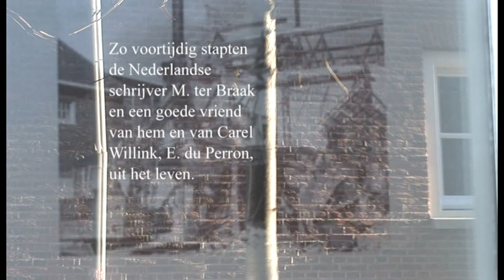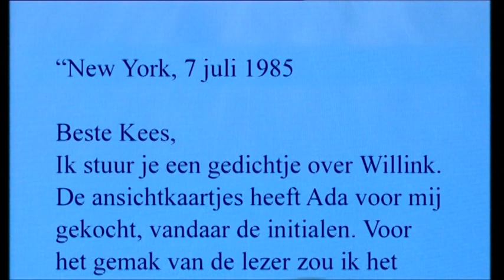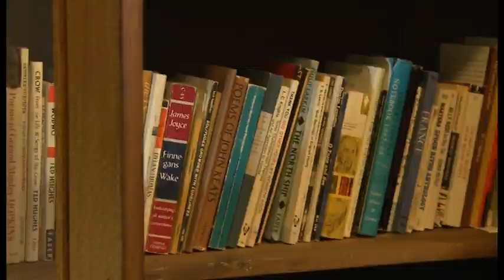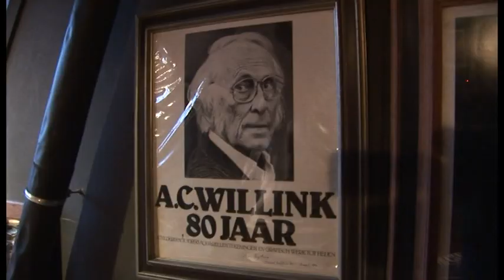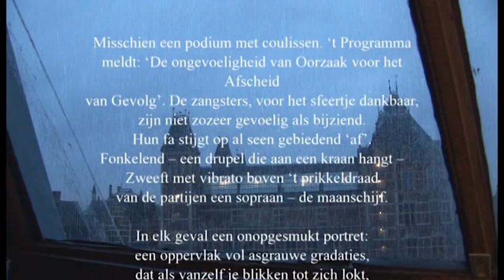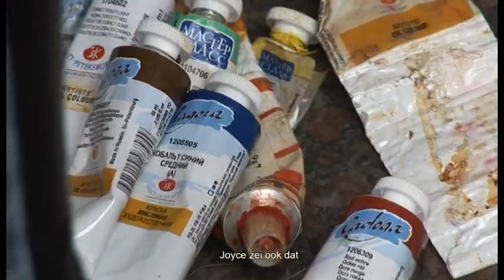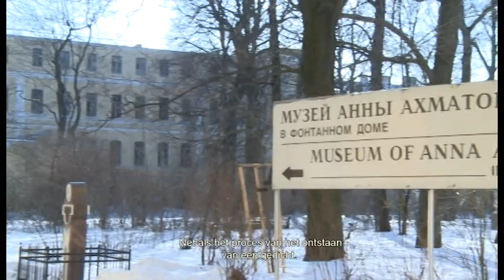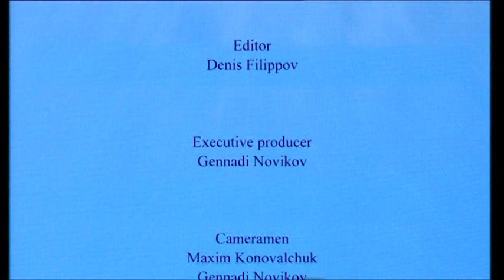Willink and some more (2014), film by Gennadi Novikov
In de zomer van 1985 Joseph Brodsky kwam naar Amsterdam en bezocht de tentoonstelling van het Museum van moderne kunst, waar ik voor het eerst zag de schilderijen van Carl Willink. Nadat hij onder de indruk van de dichter schreef het gedicht 'de tentoonstelling van Carl Willink".

De film vertelt over de bijzondere relatie tussen de kunstenaar en de dichter en hoe ze invloed kunnen hebben op elkaars werk. De kern van de film het verhaal van drie van de nederlandse, de directe deelnemers van deze gebeurtenissen: Ada Struve, dat was het onderwerp van een gedicht, het Geval Verhale – schrijver, vertaler, Slavist en beeldhouwer Sylvia Willink die de buste van Brodsky.